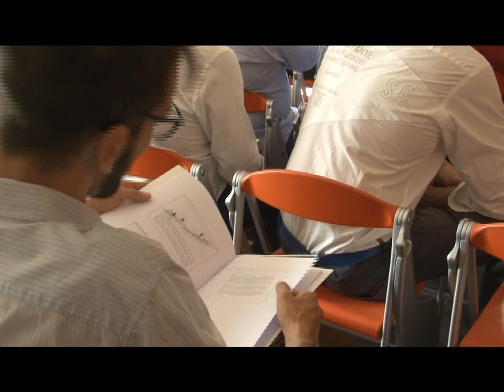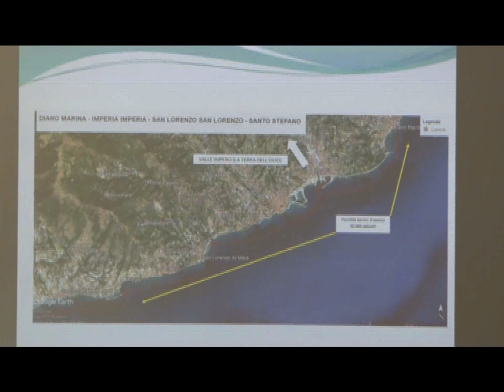LE PROPOSTE DI ANCE RECEPITE DALL’ASSESSORE REGIONALE MARCO SCAJOLA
Presente all’incontro di Ance a Imperia anche l’assessore regionale all’Urbanistica Marco Scajola. Per Scajola le proposte degli edili di Confindustria vanno accolte con interesse.